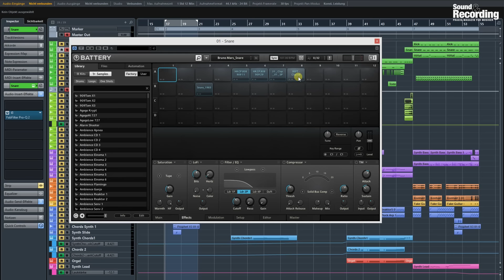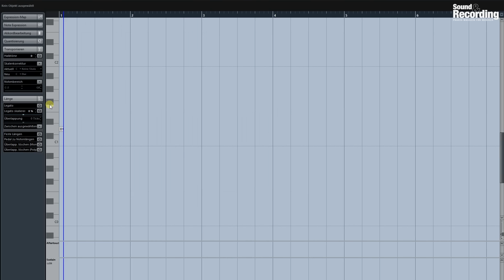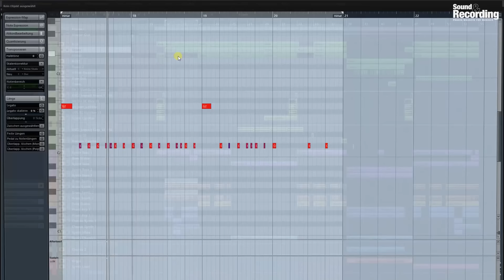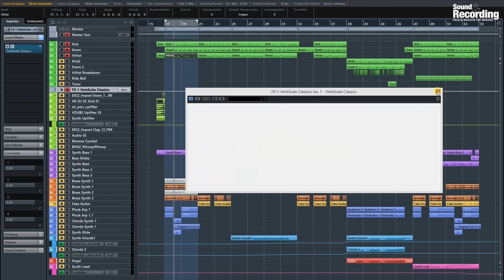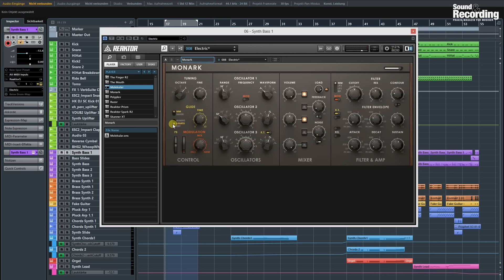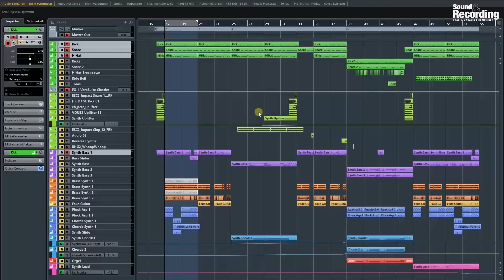DeConstructed: Bruno Mars - 24K Magic Teil 2 | german/deutsch | Sound & Recording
In drei Schritten zum Hit! In dieser Workshop-Reihe zeigen wir, wie und mit welchen Tools sich aktuelle Charthits und klassische Stilrichtungen zu Hause am eigenen Rechner (nach-)produzieren lassen. Dieses Mal nehmen wir für euch die Single 24K Magic aus dem gleichnamigen dritten Album von Bruno Mars unter die Lupe.